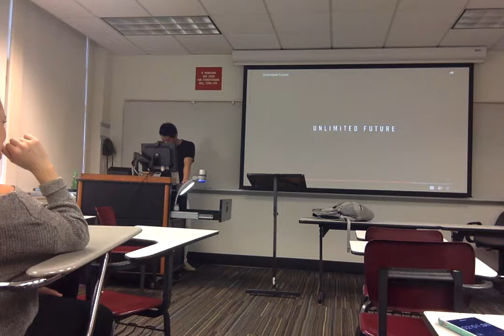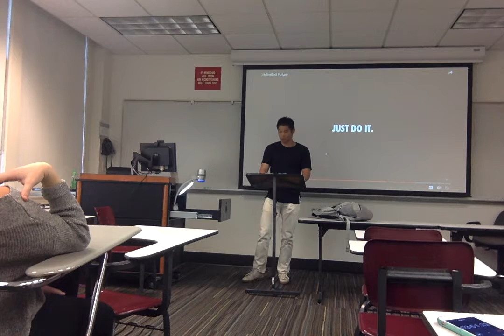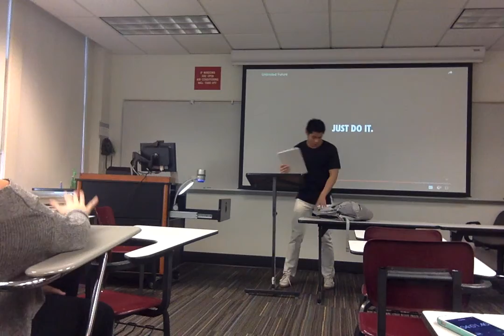Movie on 10 11 16 at 1 39 PM